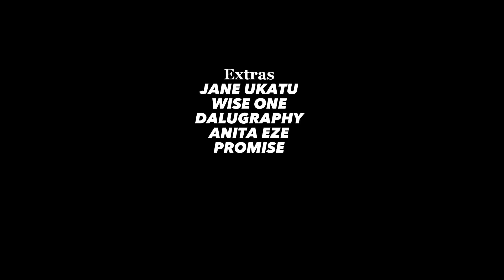The TEMPTATION | Deacon Famous | Jennifer Paul | Emma Emordi | @ada_uli Deacon Famous Channel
A faithful Pastor finds himself in a deep mess, after being seduced by unknown Church member.